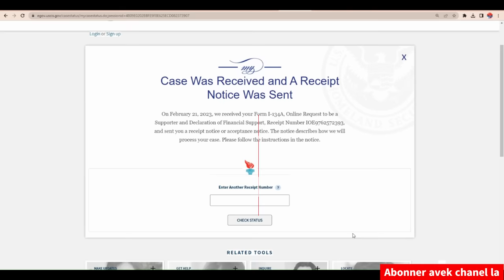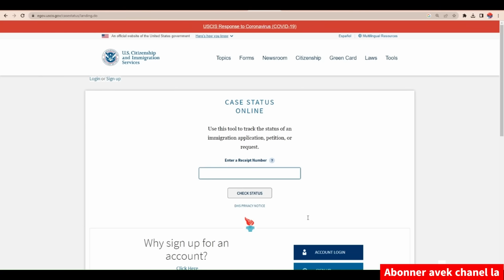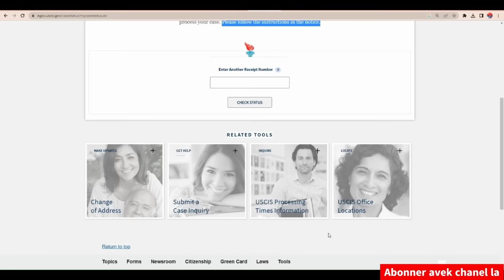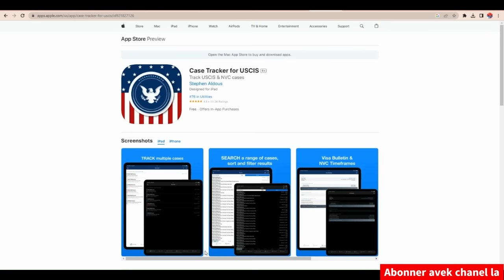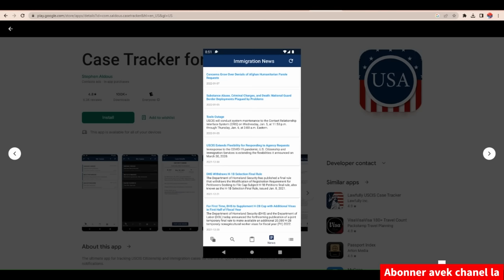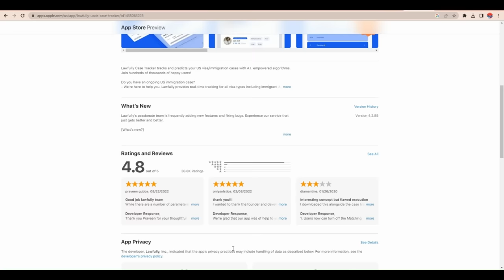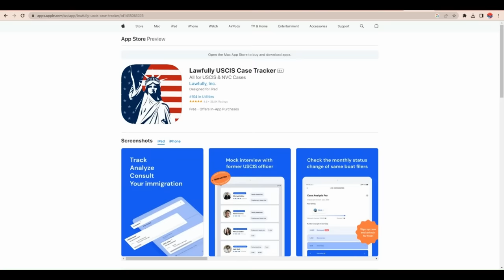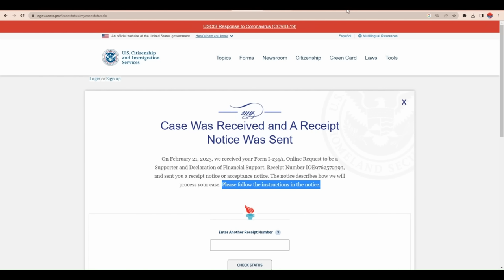3 fason pouw verifye si ou aprove deja nan program Parole form i-134A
Rele HTK Immigration Services pou VERIFICATION + LET PROFESSIONEL pou Program Biden nan Form I-134A.
MERCI - NOU BAY BON SERVICE HTK
MEN TOUT SERVICE IMMIGRATION HTK OFRI:
-PROGRAM BIDEN NAN FORM I-134A
-FAMILY REUNIFICATION PROGRAM,
-PAPIER AUTORIZATION POU TRAVAY,
-PAPIER REZIDANS,
-CHANJMAN DE STATI (ADJUSTMENT OF STATUS)
-NATIRALIZATION,
-NOU REZOD PROBLEM ACCESS CODE
-PAPIER AZIL!!

Partager video nou yo epi like! Merci!!!
Supporte travay la

ENPOTAN:

1- Itilize Imèl ou ak Password ou pou'w kapab gen aksè ak fòm nan sou lyen sa